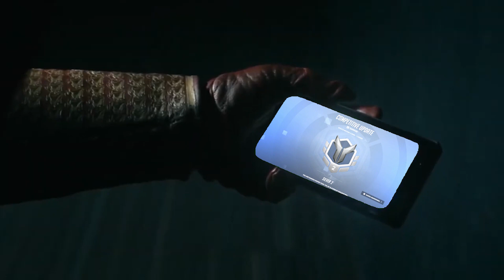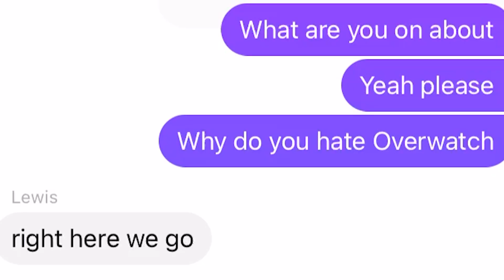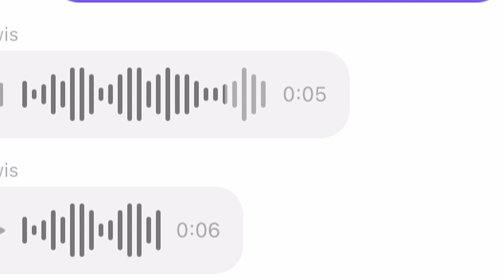Is Overwatch 2 A Fun Game?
If I Main Overwatch 2 was A New Hope, this is Solo: A Star Wars Story, also apologies for the crap quality - I tried a new method to download the clips n the quality was shocking.

Also made this a while ago, but cbaed to put it out but no I am so enjoy! It was made before Season 4 too lol, that's how long I've had this.

This video was made for fun, no monetisation involved.

All Overwatch and Overwatch 2 gameplay is my own.